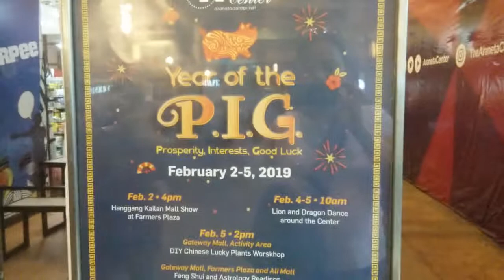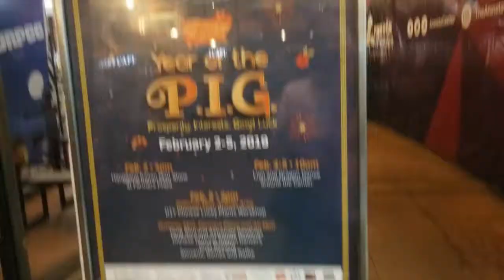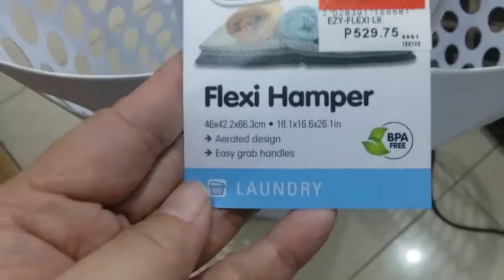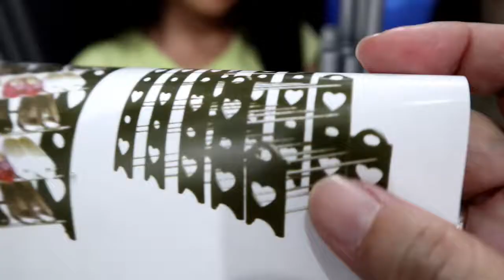Assembling our new shoe rack ❤️ | Heidi vlogs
Bumili kami ng shoe rack para maorganize na yung shoes namin. Watch as Eric and Elaine assemble the shoe rack themselves!

I like filming and editing videos of my Filipino family life.